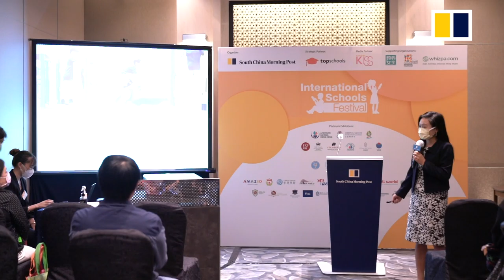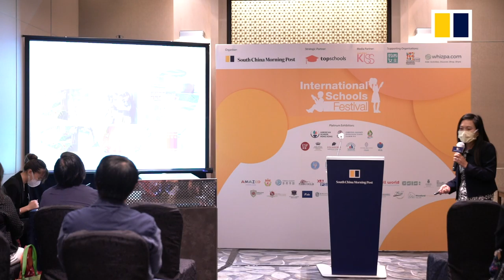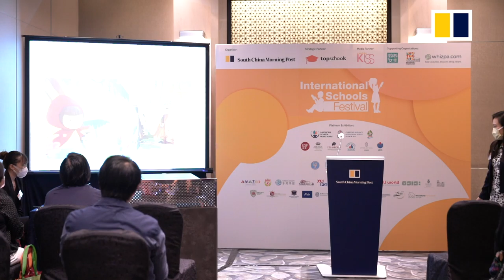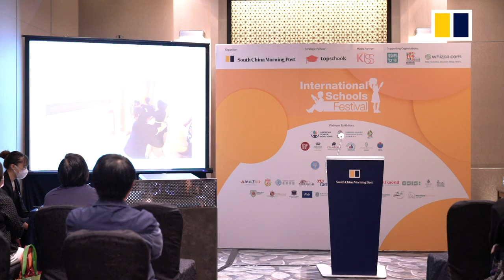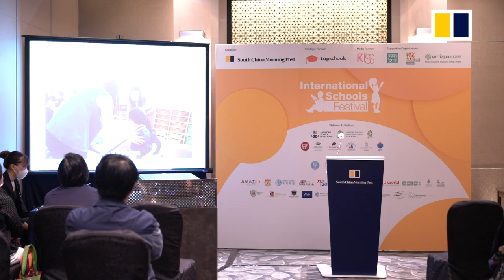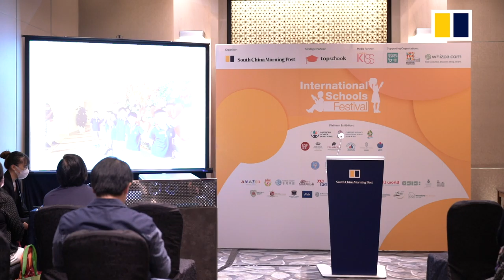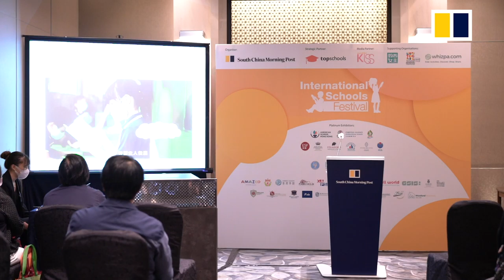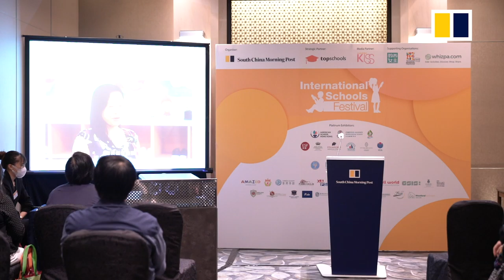SCMP's ISF 2020: Holistic and Bilingual Education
International Schools Festival 2020
21 NOV 2020
Holistic and Bilingual Education
hosted by Christian Alliance P.C. Lau Memorial International School

Speaker: Dr Cora Hui, Head of school, Christian Alliance P.C. Lau Memorial International School